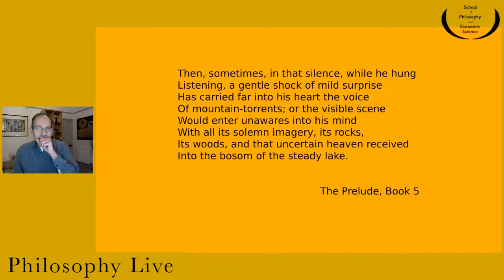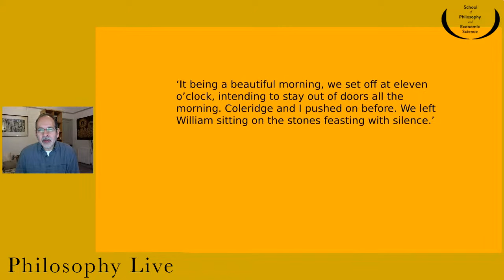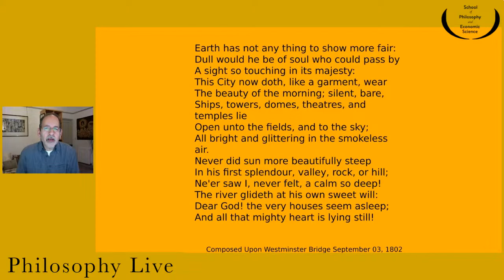William Wordsworth | All that Mighty Heart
Robin Mukherjee explores William Wordsworth's work.

Welcome to 'Philosophy Live'

Each Friday during the term a tutor from the Practical Philosophy course will present a philosophic gem which we hope will be of interest. Each session will be around 10-15 minutes long. Whether you have attended philosophy classes or not, all are welcome. The live sessions are recorded and can be watched at any time on the School of Philosophy and Economic Science's Facebook page and here on YouTube. The views expressed in these live videos are the personal view of the tutors rather than the School of Philosophy and Economic Science.

11-13 Mandeville Pl, London W1U 3AJ